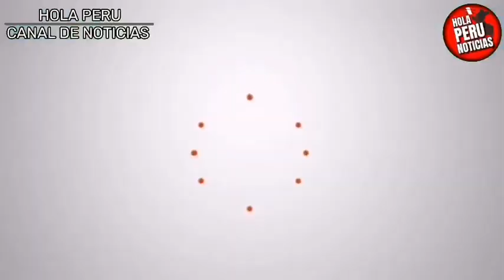FICHAJE BOMB4! ROSANA CUEVA RENUNCIA A PANORAMA Y SE VA AMÉRICA TV/ DESATA TERREMOTO EN PANAMERICANA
Rosana cueva deja su programa emblema panorama y se va a América televisión a tomar la dirección periodística de América TV y canal N.